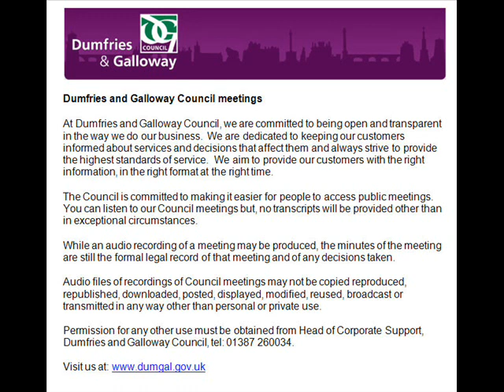Audio of Employment and Appeals Sub Committee - 4 June 2013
This is an audio recording of the Employment and Appeals Sub Committee Meeting for Dumfries and Galloway Council from 4 June 2013.

List of agenda items and times:

1. 10.32am: Sederunt and Apologies
2. 10.33am: Declarations of Interest
3. 10.33am: Any other business deemed urgent by the Chairman due to the need for a decision.